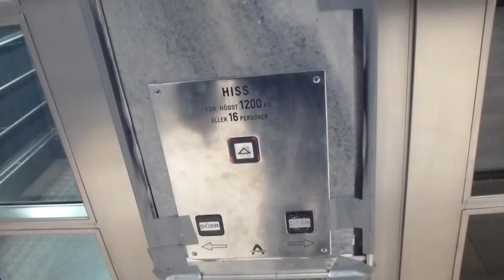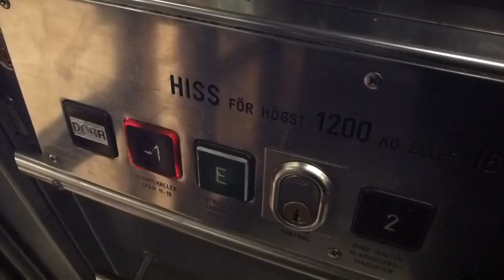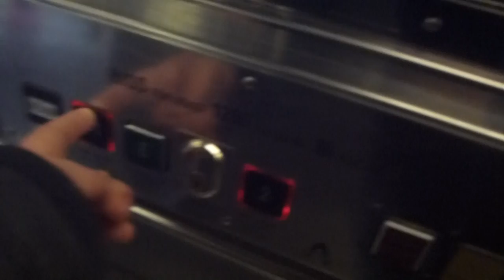Thyssen traction elevator @ Stockholm Central station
Theese elevators are getting worse and worse at the time... the right elevator was broken over a week, and then almost all floor indicators gave up for that one, exept one on the 4th floor, wich works very bad. (i dunno floor 3 tough.)